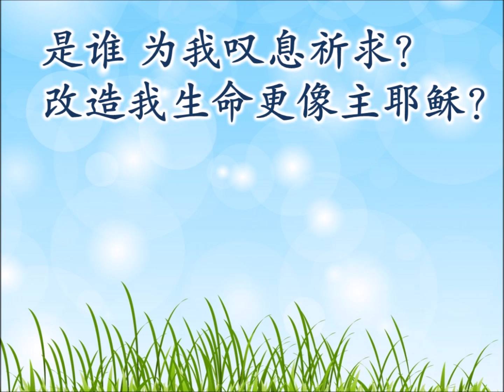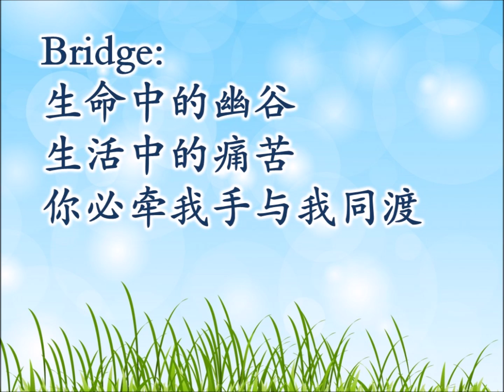宣信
新心音乐
专辑：敬拜权能主
词/曲：李奂洲